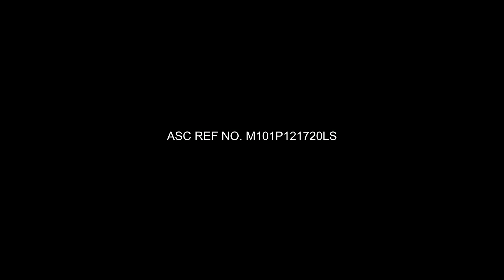AllAroundDevelopment with Lactum 3+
When it comes to your child’s development, make sure it’s all around. Give your child Vitaminized Lactum 3+ for AllAroundDevelopment in immunity, brain and bones.

with proper nutrition and stimulation.
ASC REF NO. M101P121720LS